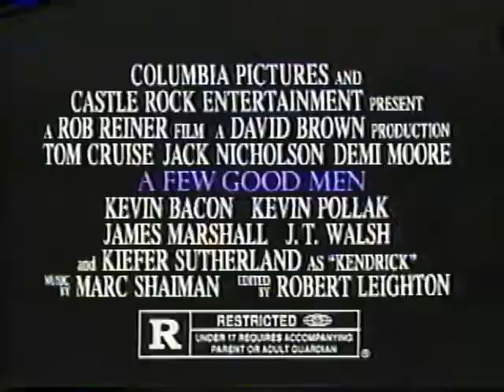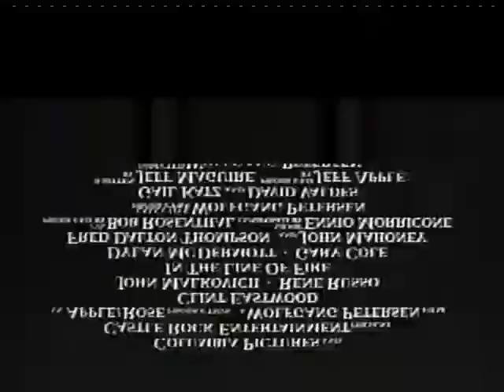Opening to Cliffhanger 1993 VHS (1995 CHC copy) (Redo)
Another potato opening redone. Ignore the horrid capture card quality.